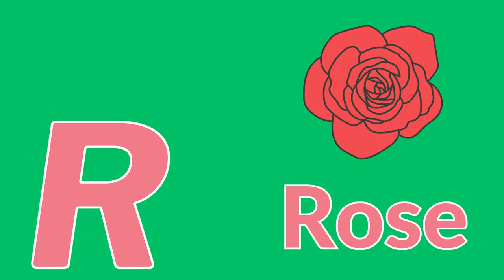A For Apple -Green Screen - Non Copyright Music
ABCD Song"  = ABC Songs For Children

You can use this alphabet song for personal, commercial use without copyright. No authority is needed for this.

*No credits requirement in your video description.
*You can use the music for your own musical work.
*You wish to use the audio/music on any kind of commercial project.